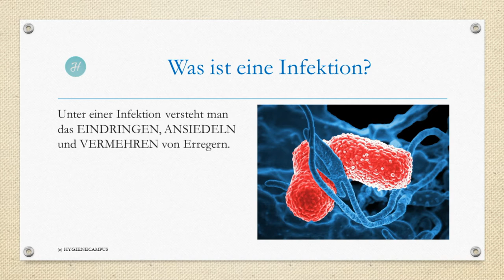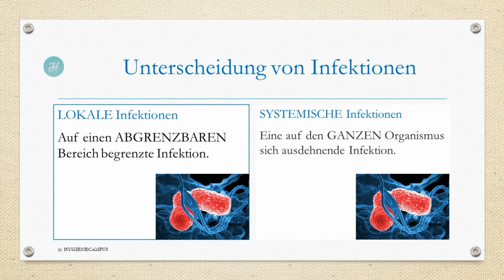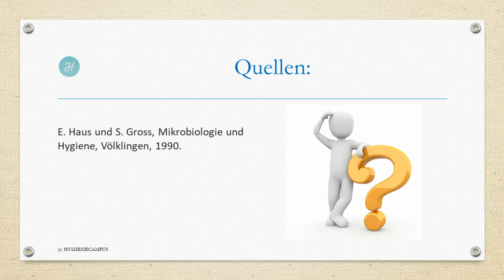Begriffe der Mikrobiologie und Hygiene #2 - Was ist eine Infektion?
Ich habe eine Infektion. Was bedeutet das eigentlich? Welche Infektionsarten gibt es? Welche Infektionsverläufe gibt es? Welche Infektionen unterscheiden wir? Was ist die Inkubationszeit? Was ist der Unterschied zwischen einer Bakteriämie und einer Sepsis? Was versteht man unter Pathogenität und Virulenz? Dieses Video gibt Dir Antworten auf die Fragen.